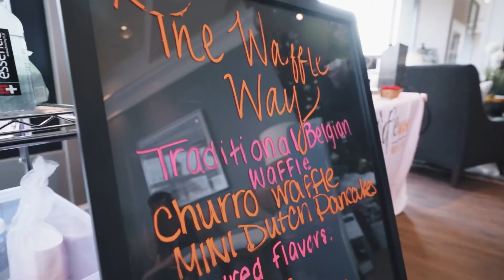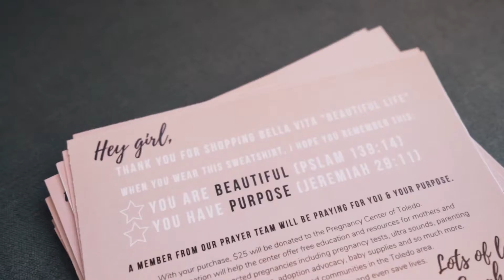BELLA VITA in the Community! Together, we donated...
A recap of our Bella Vita POP UP SHOP, amazing customers in the community and THE TOTAL AMOUNT donated to the Pregnancy Center of Toledo in 2019! Shop with purpose. Shop Bella Vita! Lots of love, Sarah Jude XO Video Cred